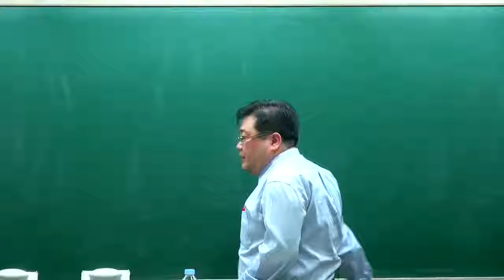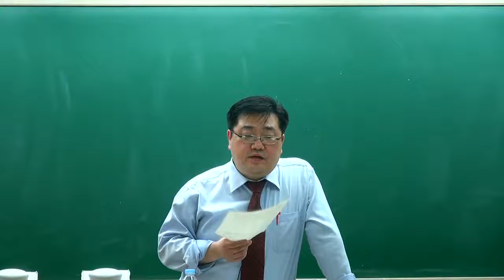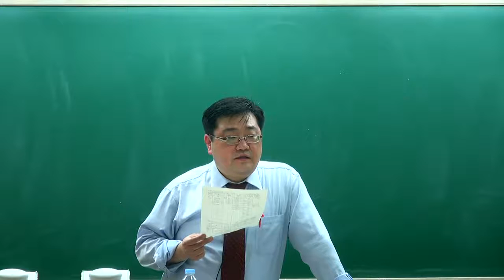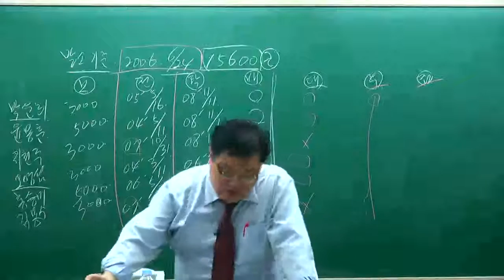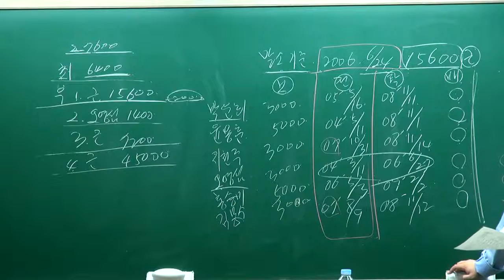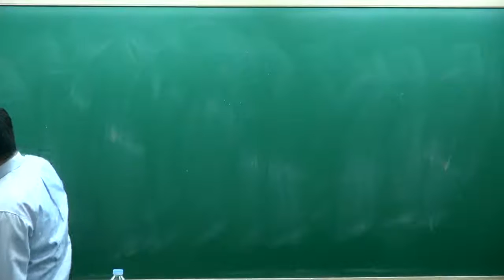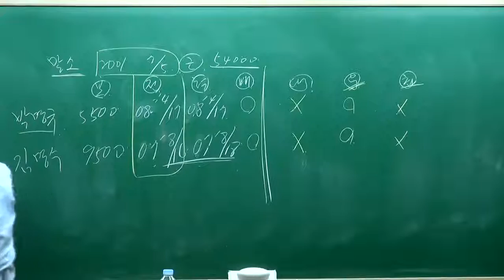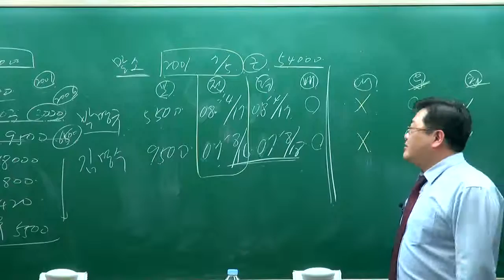[교육닷컴] 부동산경매 강의 무료사이트 36강 권리분석 사례